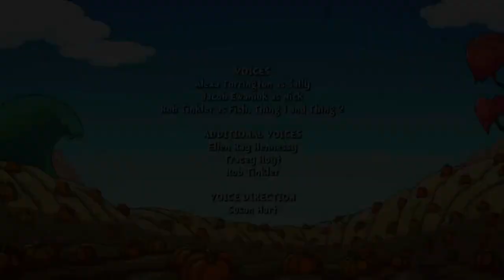PBS Kids Program Break (2020; WFYI)